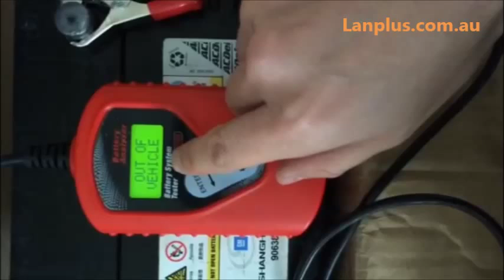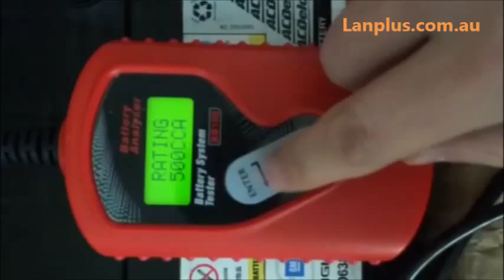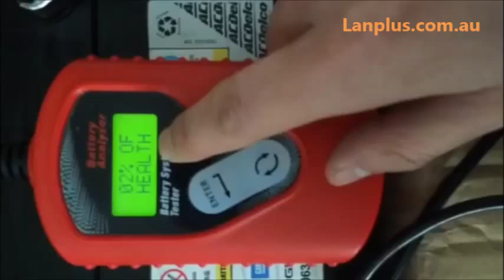The newest battery tester